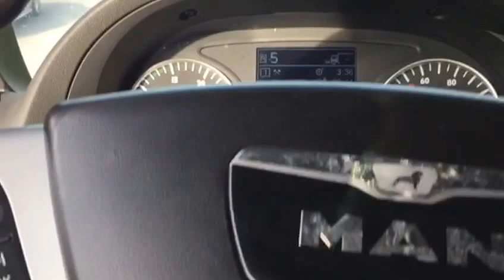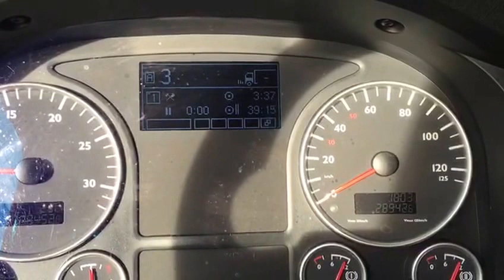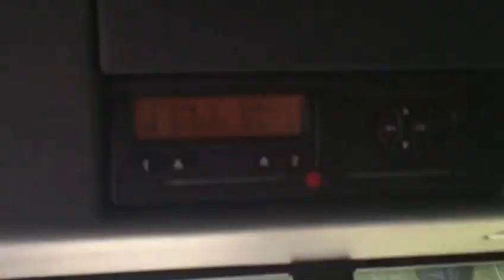CAMINHONEIROS NA SUÍÇA Suíça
Do meus amigo Ari. Brasileiro caminhoneiro que mora aqui em Vevey, Suíça, perto de casa.